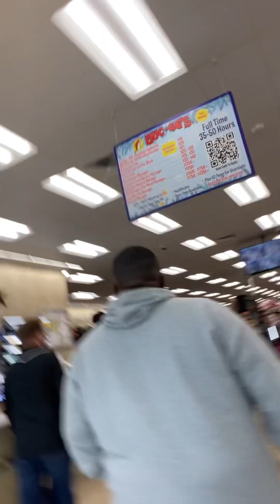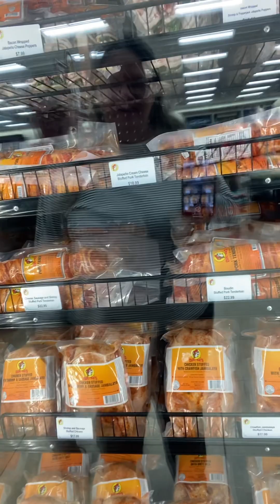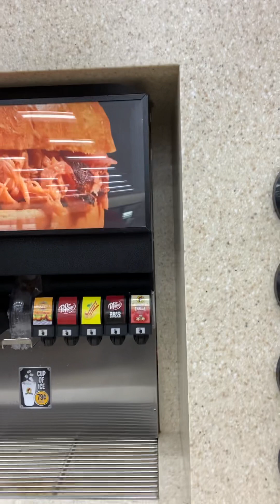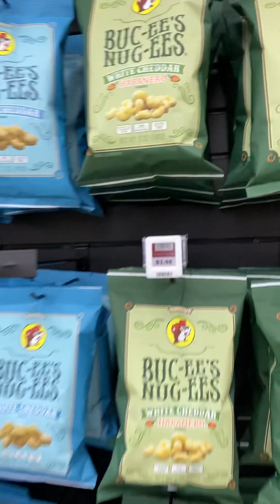Check out Buc-cede